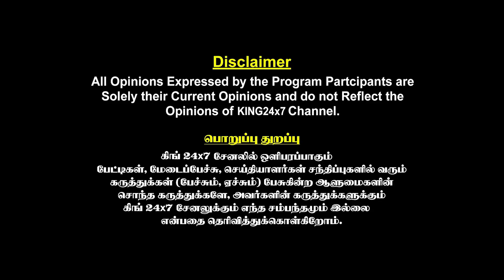படம் எப்படி இருக்கு? Kalki 2898 AD Public Review Chennai Prabhas,Kamal Haasan